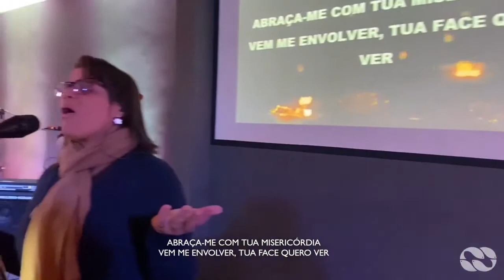Tudo tem uma origem! // Pr. Marcos Marciano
Caso queira fazer uma oferta ao nosso ministério nossos dados são:

COMUNIDADE DA GRAÇA EM SÃO BERNARDO DO CAMPO

BRADESCO
AG: 0302
CONTA: 226600-8

ITAÚ
AG: 0263
CONTA: 87490-1